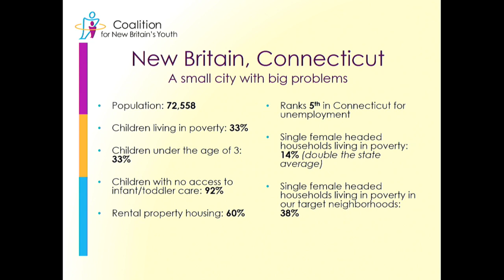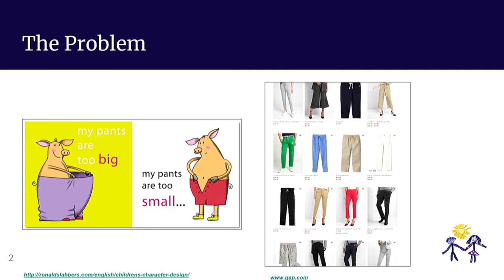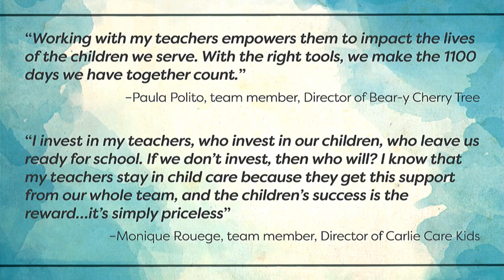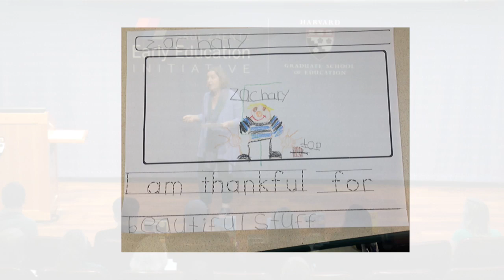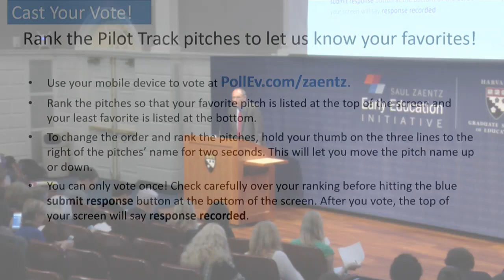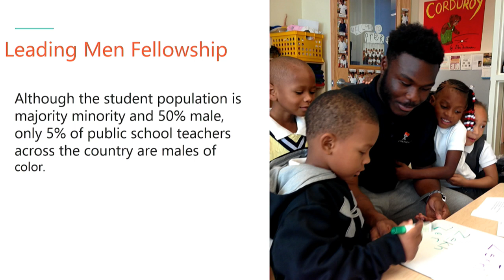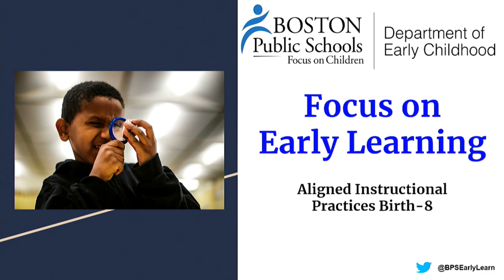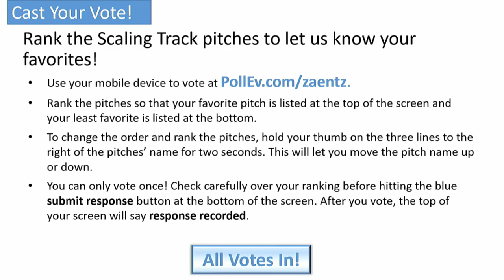Zaentz Early Education Innovation Challenge Finalists Pitches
The Zaentz Early Education Innovation Challenge is showcasing up and coming innovators in the field of early education. Tune in Monday, June 4 from 4:00 – 6:30 PM EST to hear the finalists pitch their ideas to drive change in early education.